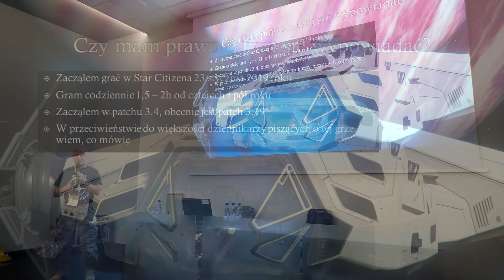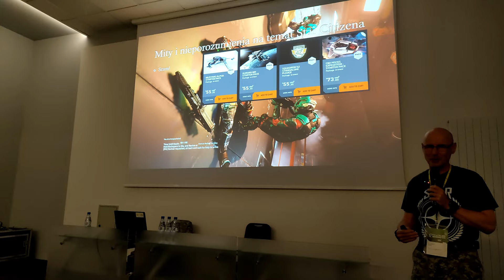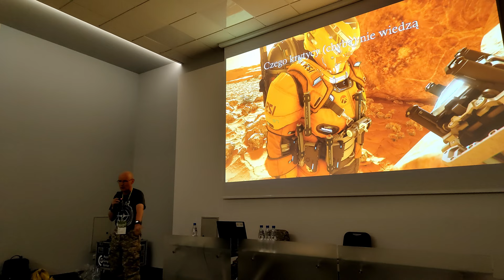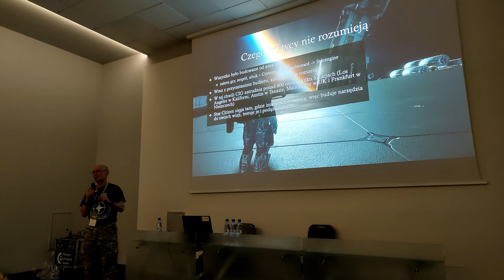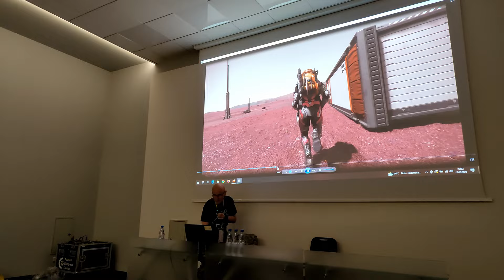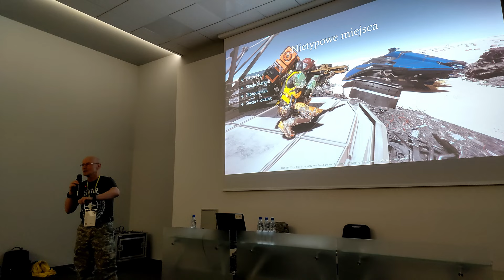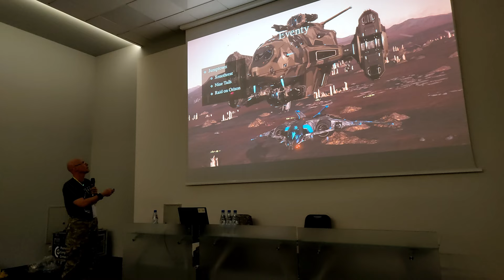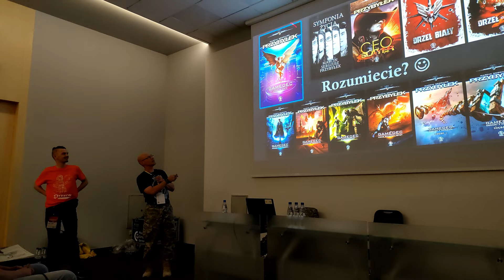Dlaczego Star Citizen to wielka gra? Prelekcja na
Na Pyrkonie'2023, największym polskim konwencie miłośników fantastyki, wygłosiłem prelekcję "Dlaczego Star Citizen to wielka gra?". Czterdzieści pięć minut to za mało, by odpowiedzieć na to pytanie, postarałem się jednak, jak mogłem. Miłego odbioru!

Zarejestrowano przez: @MichalSzczurowski
Kamera: Nothing Phone 1
Mikrofon: DJI Mic